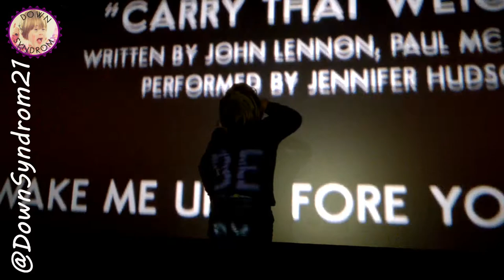Laura singt im Kino | Down-Syndrom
💡 Laura bei ihrem ersten Kinobesuch mit der Bonebridge. 💡
Kanalmitglied werden und exklusive Vorteile erhalten:

💡 Bei ihrem ersten Kinobesuch, nachdem Sie die beiden Hörimplantate Bonebridge bekommen hat, ging sehr lustig aus. Wir haben uns den Film "SING" angeschaut. Laura fande den Film so cool das Sie bei jeder Szene, wo Gesang dabei war, es sich nicht nehmen lassen hat mit zu singen. Am Ende des Films ist Laura auf die Bühne gegangen und hat allen ihr Talent gezeigt.
Wir haben uns den Film mehrfach im Kino angeschaut.

✔️ Eure Meinung ist gefragt, kommentiert und teilt das Video!